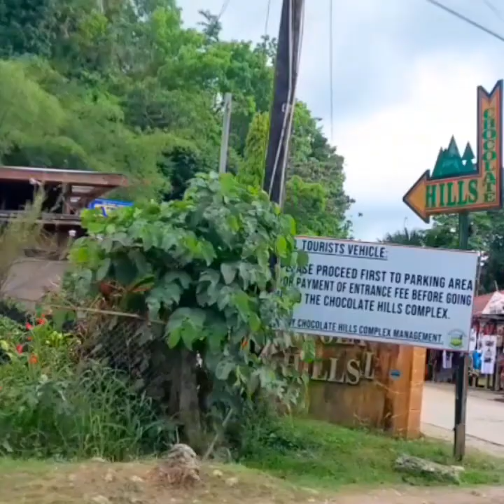The most tourist spot in BOhol | olbenario vibes tv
my channel create vibes and adventures vedios give you a everyday smile  to forgot your problem and stress